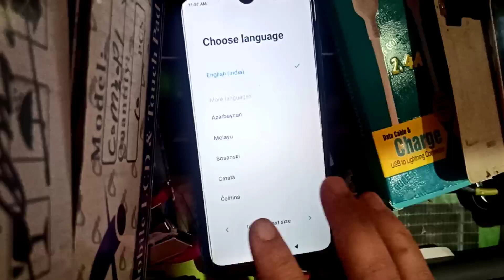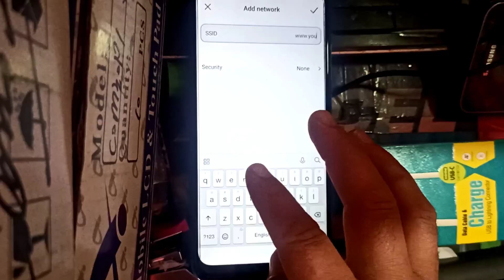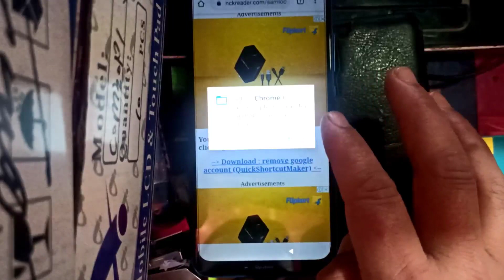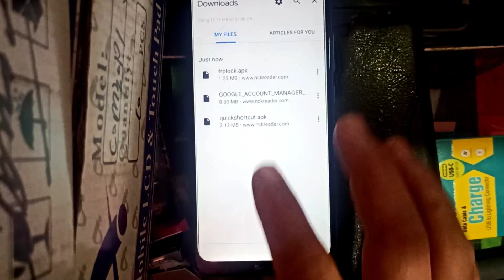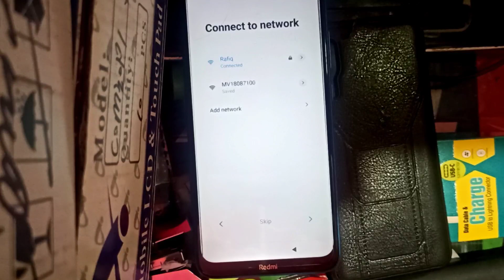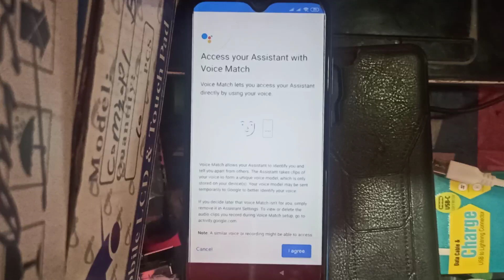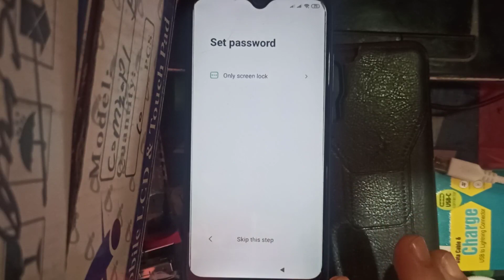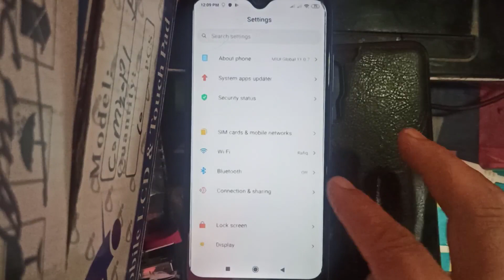Mi 8 pattren bypass/google account bypass without pc by rafiq mobile com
Pattren unlock
Redmi google account bypass without pc
Pattren unlock bypass